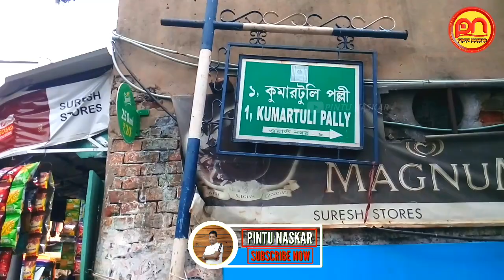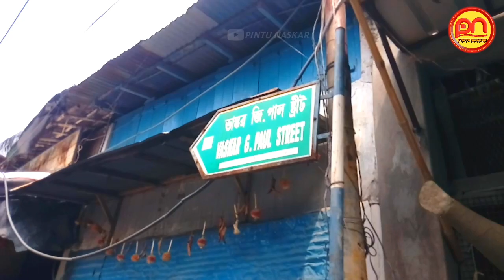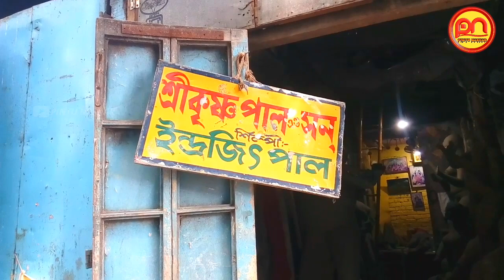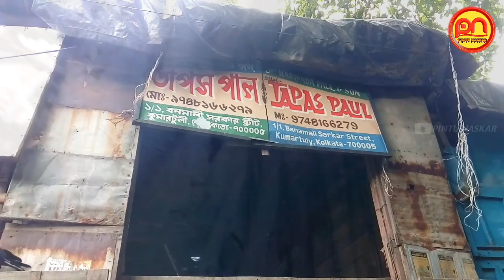Kumartuli 2021 | Kumartuli Durga Making 2021 | Durga Puja 2021 | Kumartuli News 2021 | দুর্গা পূজা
Hello Viewers,